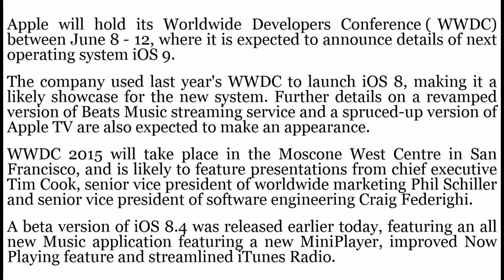Apple's WWDC scheduled for June 8